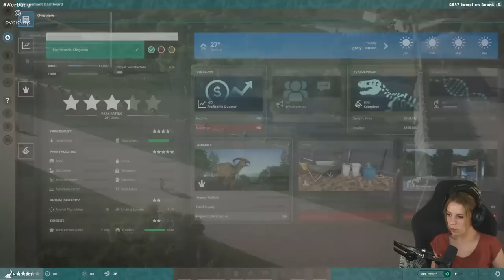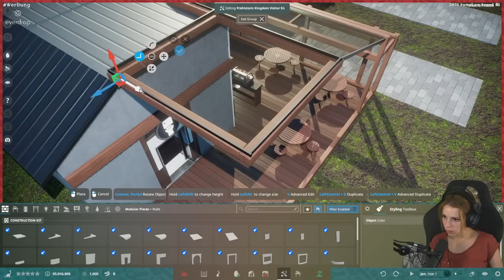APRIL | Best of SHURJOKA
Montag 18:00 | Elden Ring
Dienstag 18:00 | Medieval Dynasty
Mittwoch 18:00 | Crusader Kings 3
Donnerstag 18:00 | Elden Ring
Freitag 18:00 | Endzone - A World Apart
Samstag 18:00 | Crusader Kings 3
Sonntag 18:00 | Medieval Dynasty

1x im Monat kommt Samstag das „Best Of“ des Monats. Das schauen wir uns immer Live im Stream auf Twitch an, weil Tarek (mein Cutter) mich monatlich damit überrascht, welche Clips da drinnen landen!